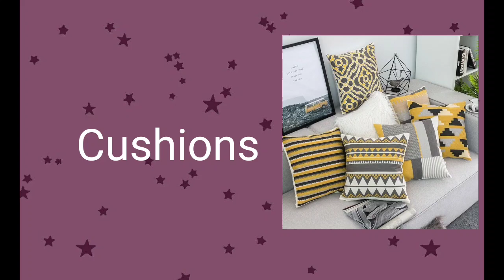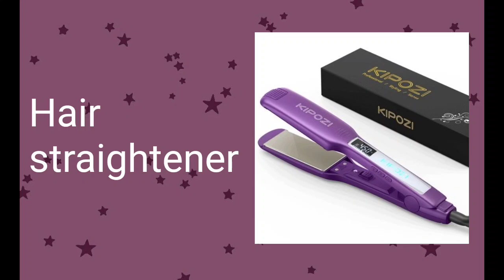Amazing Gift Ideas for Mothers Day ||Best Gifts ideas for Mom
Amazing gift ideas for mothers day
Gift fir mom
Birthday gift for mom